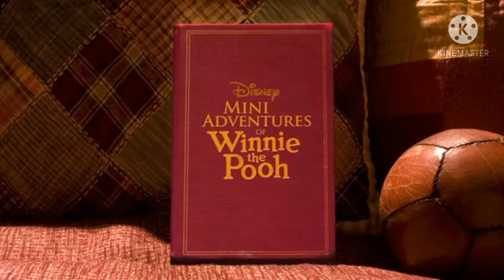Mini Adventures Winnie The Pooh [Alternate Ending]